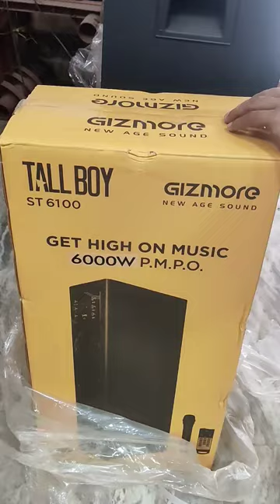Bluetooth home theatre unboxing super price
🎁🎁Bluetooth home theatre super price 🎁🎁